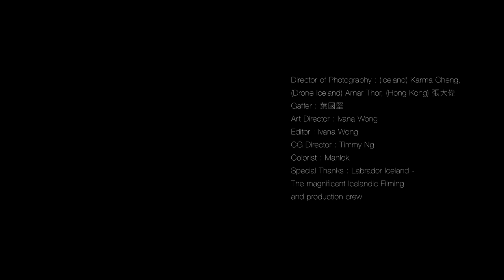王菀之 Ivana Wong - 碧玉 (Official Music Video)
「有些旅程，事與願違 ，才遇上最美的風景」

我稱之為「碧玉」之旅。

透過我的音樂和林夕老師的文字，分享了我的「碧玉」之旅。

每個人心裡的「碧玉」旅程都不一樣。  你的「碧玉」又是甚麼故事呢？

碧玉 / The Path of Light

Composer 作曲：Ivana Wong 王菀之
Lyricist 作詞：林夕
Arranger 編曲 : Ivana Wong 王菀之
Producer 監製：Ivana Wong 王菀之
Vocal producer 歌唱監製 ： Alex Fung 馮翰銘

血脈飛然後坐夜機然後企著等台上發亮
計畫中無限震撼中期待最值得期待偶像
奈何天都為我太緊張
將興奮眼淚聚成暴雨
換來碧玉亮相似飛霜
逼心臟暫停一樣

絕對的渴望 大概會失望
一起披風戴雨亦是場盛況
可跟你快樂地狼忙
未滿足願望 但永世不忘
這追星之旅發現原來是你
飾演我偶像又何妨

我夢想沿路也幻想尋覓了廿載狂熱對象
雨滴中有著你渡過先知有幸福伴我高唱
就如漆黑漫舞過風霜
天總有禮物另行奉上
就如分擔亦會變分享
金碧玉露藏心上

溫馨中的徬徨
碧玉的烏托邦於心裡平和像聖堂
辛苦得多難忘 無論碰撞 無論跌宕

Directed by Ivana Wong
Director of Photography : (Iceland) Karma Cheng, (Drone Iceland) Arnar Thor, (Hong Kong) 張大偉
Gaffer : 葉國堅
Art Director : Ivana Wong
Editor : Ivana Wong
CG Director : Timmy Ng
Colorist : Manlok
Special Thanks : Labrador Iceland

Violin : Leslie Moonsun Ryang
Violin : Tang Hin Wah
Cello : Anna Kwan
Viola : Anna Kwan
Trumpet : Stewart Kirwan
Flute and Clarinet : Charlie
French Horn : Russell Bonifede
Program music : Ivana Wong
Recording engineer : Derek Kwan
Recording studio : Avon recording studio
Vocal recording studio : TheInvisibleStudio
Mixing engineer : TheInvisibleMen and Frankie Hung
Mixing studio : TheInvisibleStudio
Mastering : Alex Psaroudakis

OP : Ivana Music Ltd. admin by Media Asia Music Publishing Ltd. / Denseline Co. Ltd.
SP : Universal Music Publishing Ltd. / Warner/Chappel Music H.K. Ltd.